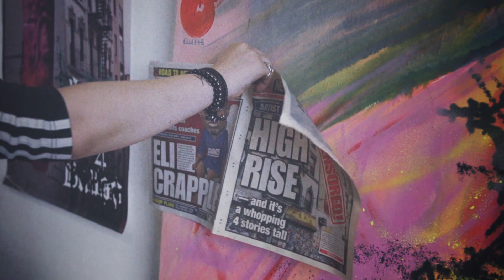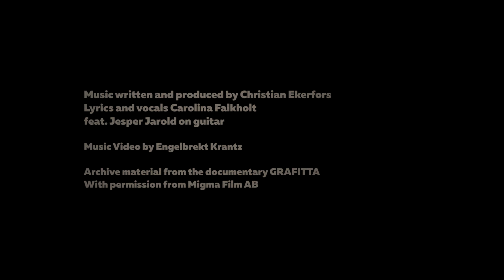Carolina Falkholt - Förbränna Den (Official Music Video)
A film by Engelbrekt Krantz.

Shot for SVT during an Iaspis artist residency at ISCP NYC 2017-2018.

The song is produced by Christian Ekerfors.
Vocals and text by Carolina Falkholt

Videon till Förbränna Den är gjord av Engelbrekt Krantz. Engelbrekt är en av regissörerna till dokumentärfilmen Grafitta, som sändes som en K Special på SVT 2019. Grafitta följer Carolina när hon bodde i NYC i ett år. Över 100 timmar filmades och många darlings klipptes bort. Nu får äntligen detta unika material se dagens ljus. Låten är producerad av Christian Ekerfors.